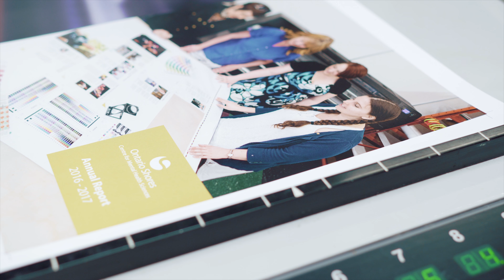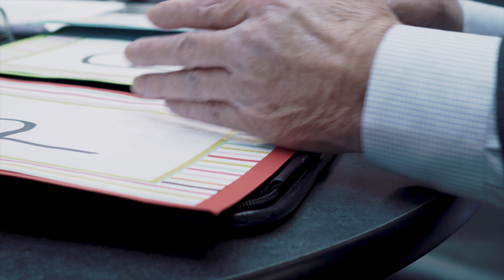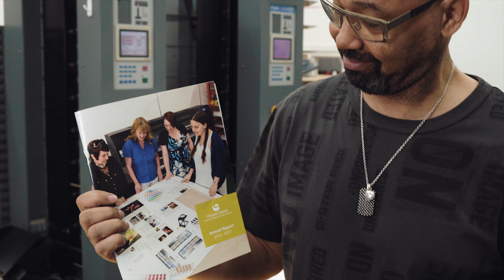Making of the 2016-2017 Annual Report